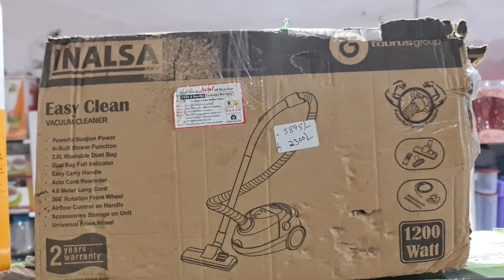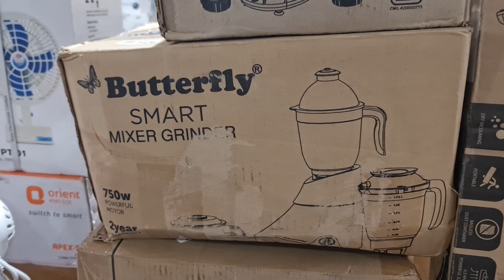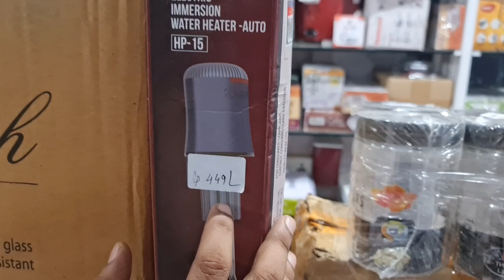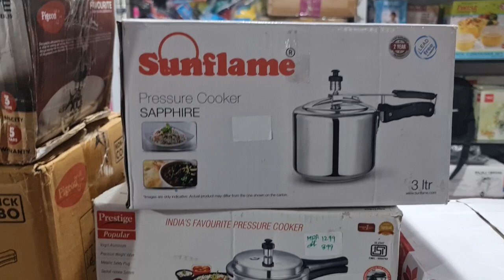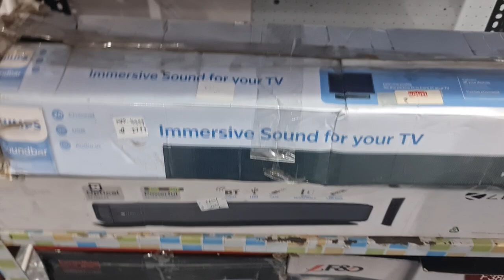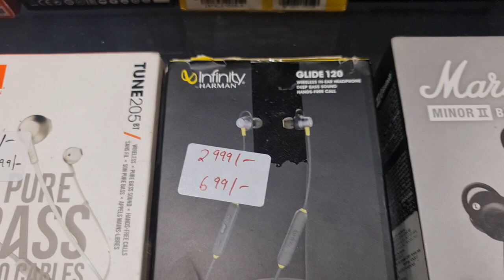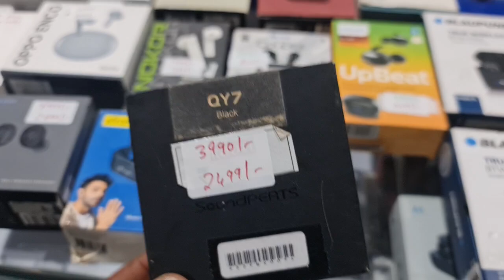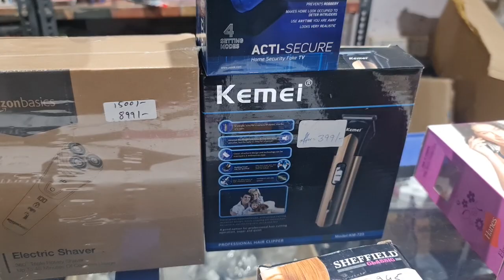Atomberg fans|boAt Airdope|Pressure Cooker|Gas Stove|OTG|Mixer|Luggage bags|Umbrella|Food processor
Store Address:
85/671 MHB Colony, Motilal Nagar No 3, Off Link Road, Goregaon West, Mumbai: 400062.
Maharashtra, India.

Telegram Channel Link for ordering:
Customers can also check our latest product's updates on Telegram:
Gromo Retail